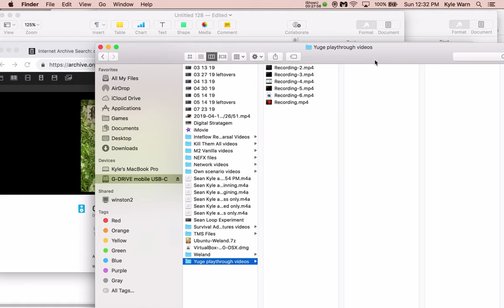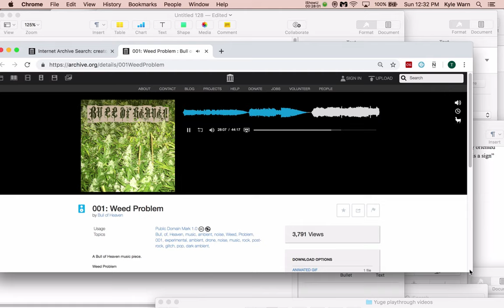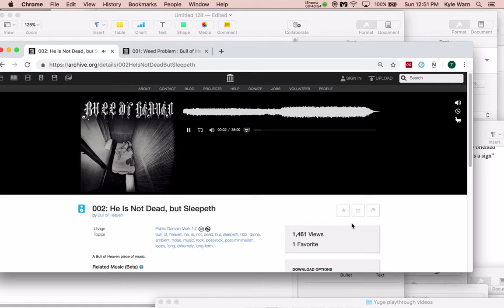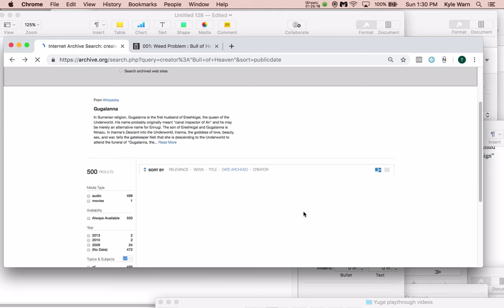Mararthon Yuge: Adminn Challenge Total Carnage Playthrough Pt. 41 - 165-173